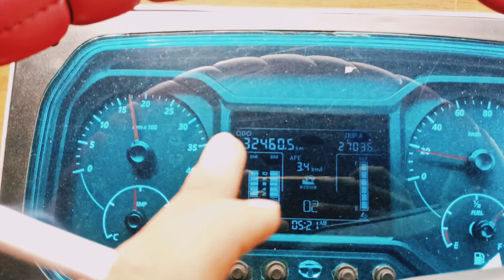wasu vlogs se mulaqat ki aaj 💖 || indore to Maharashtra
wasu vlogs se mulaqat ki aaj 💖 || indore to Maharashtra || ‎@rajarameezvlog

lots of ❤️